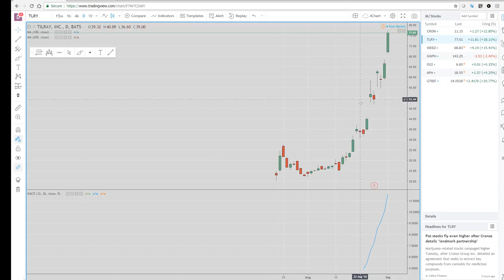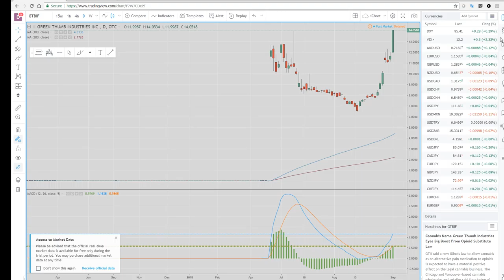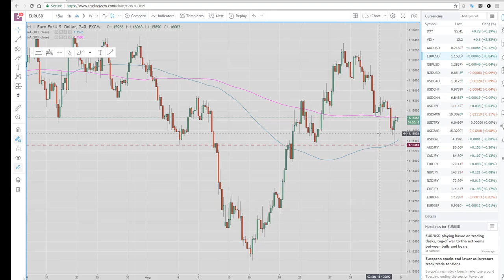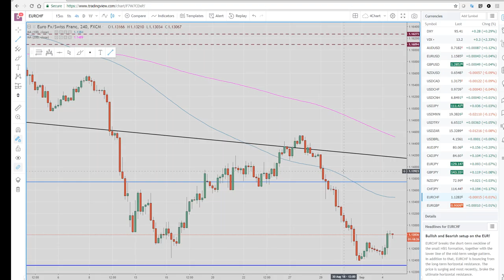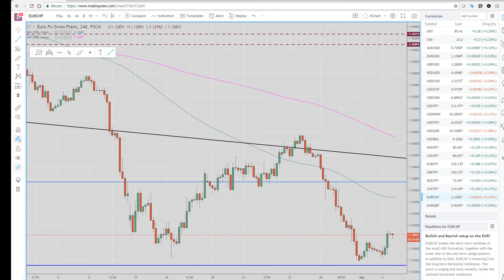05Sept18 FX & Crypto Opening Call - PrivateerFX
Web: PrivateerFX.com

THIS WAS
05Sept18 FX & Crypto Opening Call - PrivateerFX